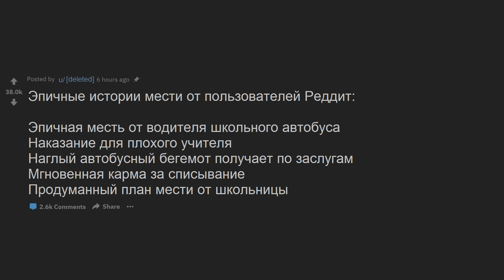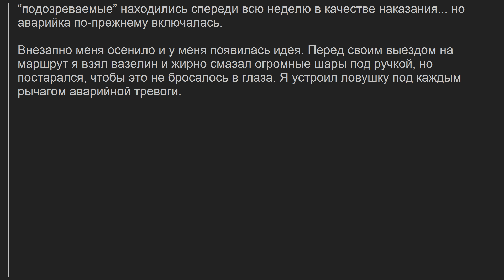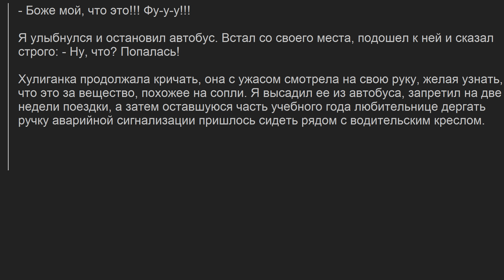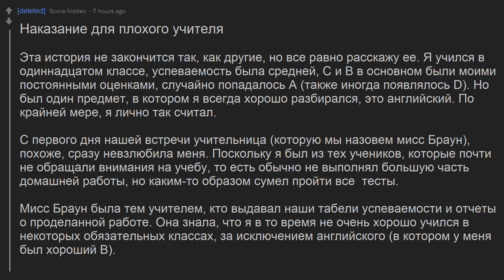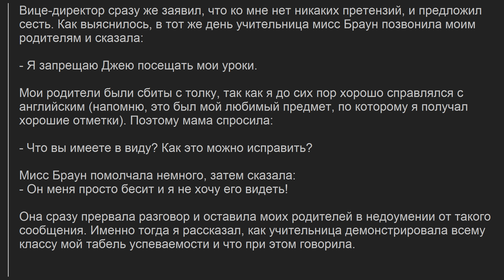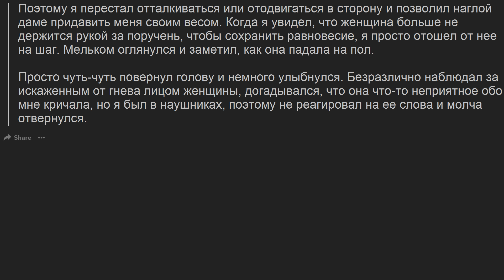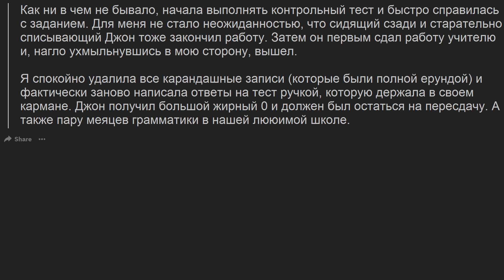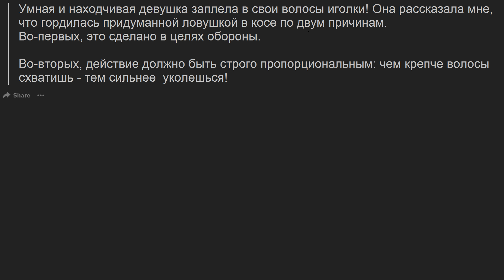ШКОЛЬНЫЕ ИСТОРИИ МЕСТИ С МГНОВЕННОЙ КАРМОЙ